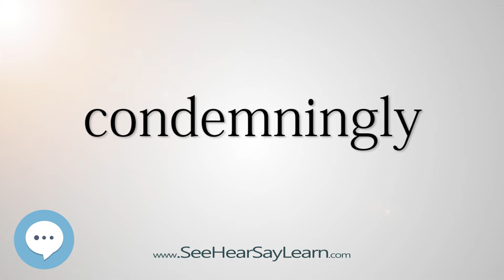condemningly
This video is about "condemningly".